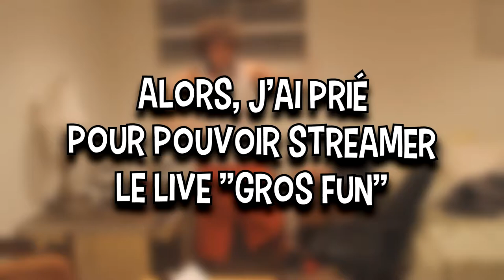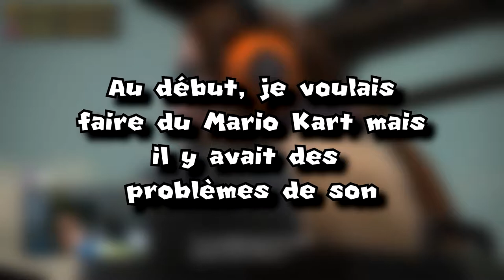Le jour, où je me suis fait RAID ! (Les Lives Rigolos d'Hugo)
Mais il y a aussi NaRTaX et sa tronçonneuse.

Musique d'introduction : The Legend of Zelda: Ocarina of Time - Horse Race

Voilà.